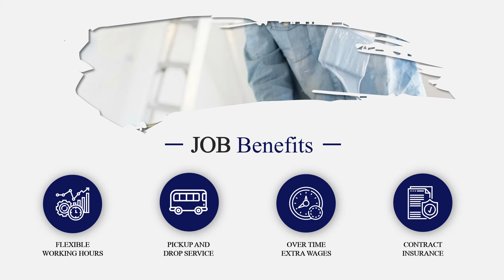Digital Signs for Recruitment of Painters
This professionally designed digital signage template can be used by a company looking for a Painter to promote its hiring job. It allows you to show your job hiring needs through a professional looking slide.  This will capture the eyes of your audiences, with your company logo, company information, job description, job responsibilities, job benefits and schedule date for application.  Looking for the right candidate is hard.  To create a job hiring presentation, first define the position and your target candidate. Think about the job description and requirements a prospective candidate will need to be successful in the role and effectively perform.  As you move along with your hiring process, we provide you a presentation that will help you with your effective recruitment. All slides can be edited by PowerPoint. You can replace the texts, images and information.

Introducing SignageTube. SignageTube is the platform that will transform the way you think about signage for good. As a one-of-a-kind cloud-based service, SignageTube allows you to broadcast your message and brand to multiple, remote screens so you can present your business the way it was meant to.

So how does it work? How to install a digital signage player?
Simple; after logging in to the website or mobile app, add as many players and sites as you need for your shop or workplace. You’ll have control of every screen, no matter how far.

Then, it’s time for your digital adverts to shine! Upload your presentations and videos or even create content easily and SignageTube will make sure they start playing everywhere. With our user-friendly system, you’ll be able to create playlists, manage schedules, preview your content, edit templates, and more!

SignageTube is a high-quality solution that will make it easy for your clients and even potential clients to know more about your business, whether through information screens, videos, or slides. You have full control of your brand’s visual content!

Sign up at SignageTube.com today for a trial and start using technology to our advantage! SignageTube. Connecting your desk to the world.

👉Features:-
Use presentations and videos
Send promotions and advertising
Schedule playback
Instant feedback
Generate more sales

▶Video tutorial on how to install digital signage player on Windows.